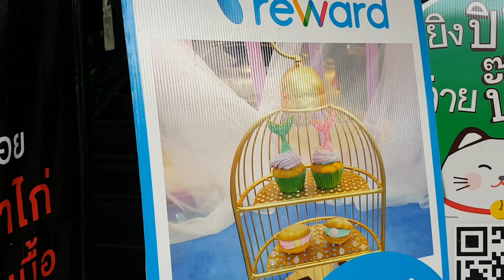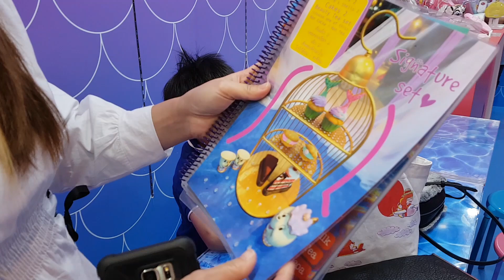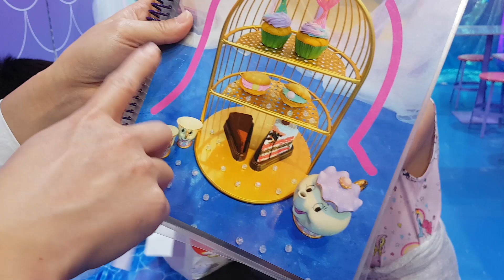ไปหม่ำร้านนางเงือกกับเด็กจิ๋ว พี่ฟิลม์ น้องฟิว | Mermaid Castle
2MadamesTV x Dek Jew Chill Out x Happy Channel